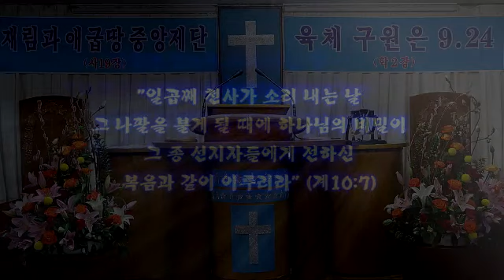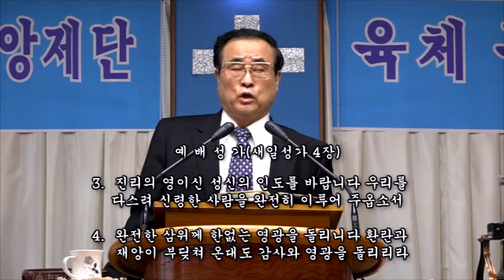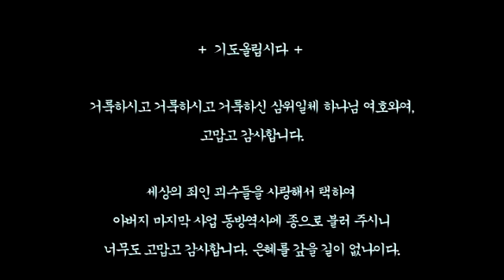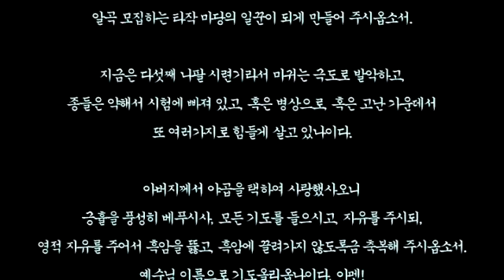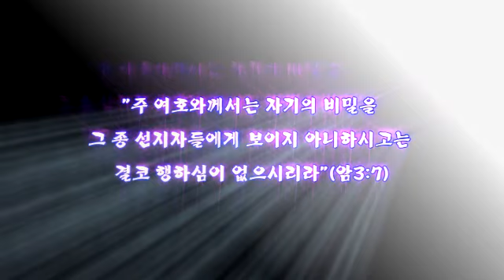스룹바벨 선교회 20190227_요한계시록13장(20151122a)_속도UP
[수 오후 설교] 요한계시록 13장 : 짐승통치(666) = 둘째 화(대환난기) 2019/02/27 Wednesday Afternoon

2015년 11월 22일

5th Floor, 18, Guksabong 1-gil, Dongjak-gu, Seoul, Korea